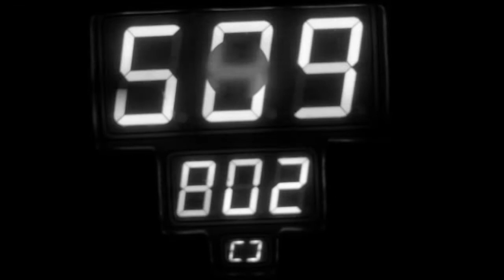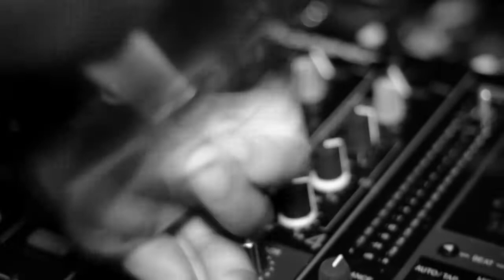The Dream - Ashley Samuels-Mckenzie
The Dream - And experimental Cinematography Film By ashley Samuels-Mckenzie